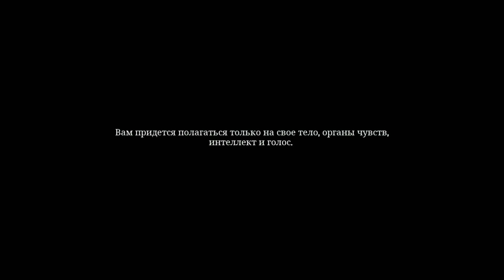the planet of primitive people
Primitive people are the very first people who appeared on our Earth, the people who were the first, that is, our earliest ancestors.
Archaeologists claim that Africa was the birthplace of mankind, as stone tools were found here, the age of which dates back 2-2.5 million years. This date is considered the starting point of the appearance of a person